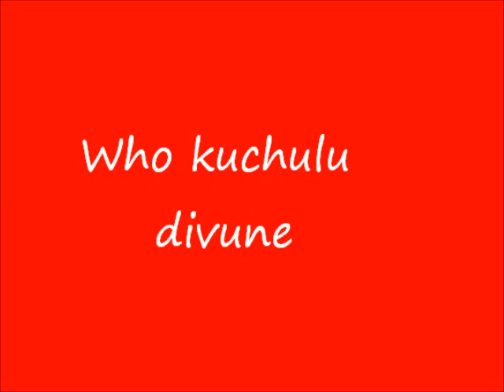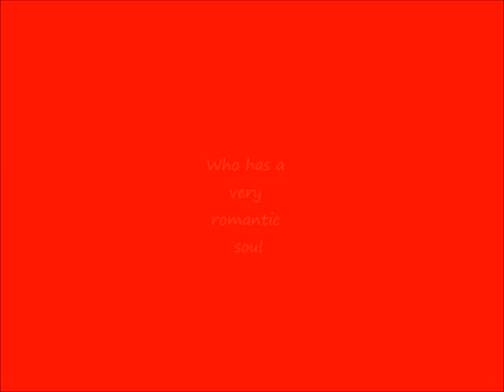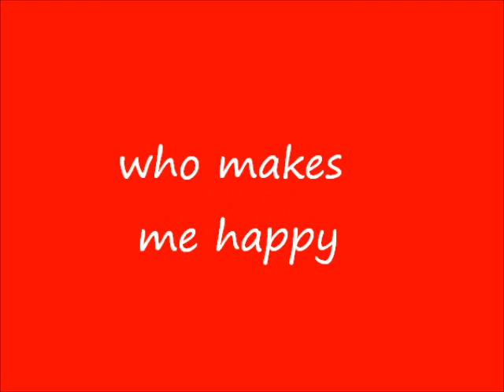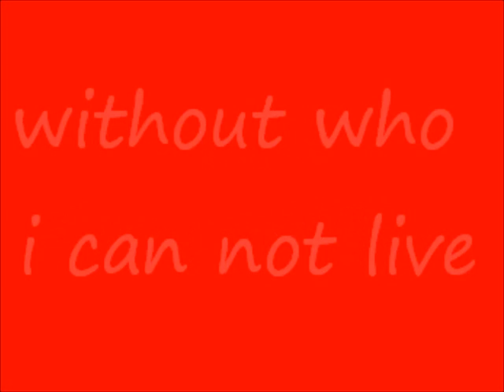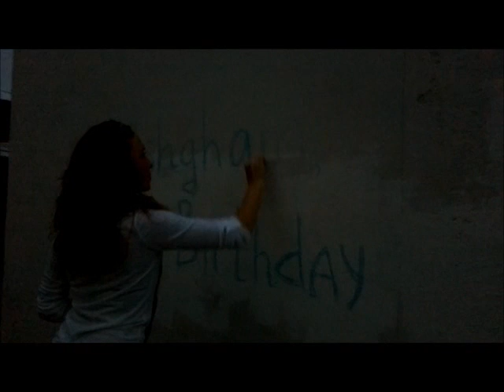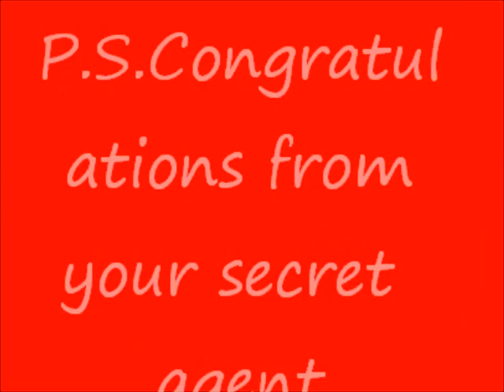for Eshgham ).wmv